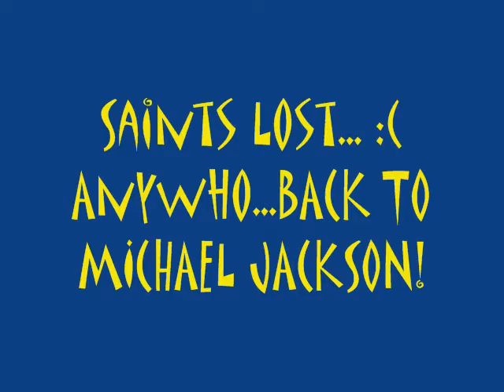Saints Game/Family Fun!!